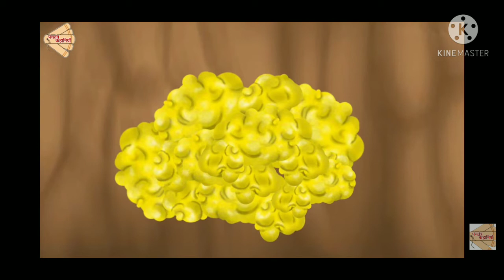# Story 3 in sanskrit of BAMS 1 year(2)